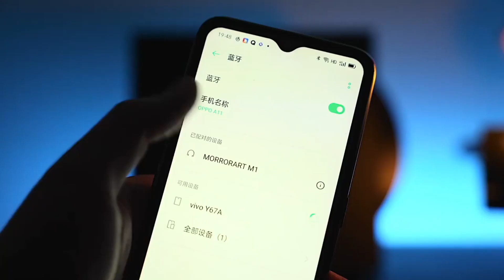Xiaomi Desktop Bluetooth Speaker MORROR ART M1 Unboxing/Review Floating lyrics suspended lyrics